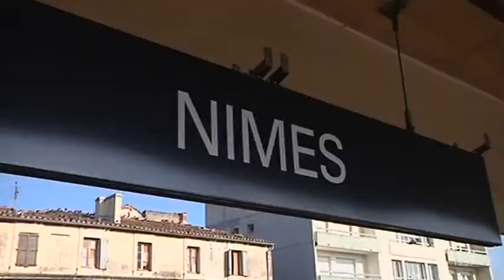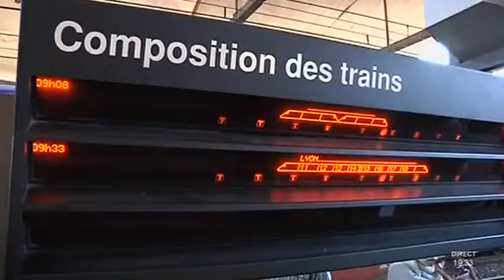Le viaduc de Courbessac en service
Sites webs/blogs, copiez cette vidéo avec le bouton "Intégrer" !
Le viaduc de Courbessac a été mis en service ce lundi. Pour exploitation TV, droits réservés, nous contacter